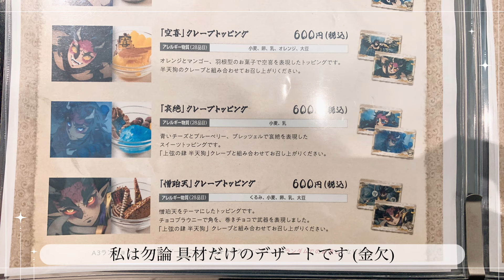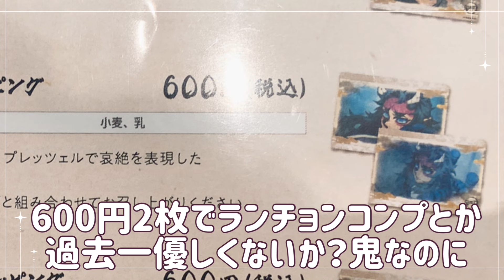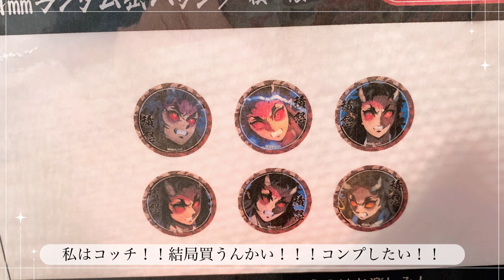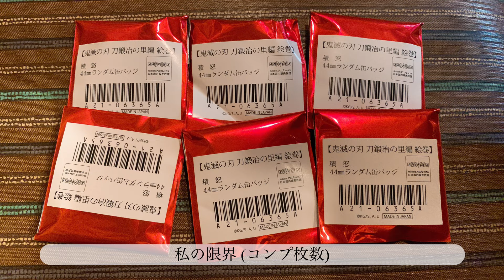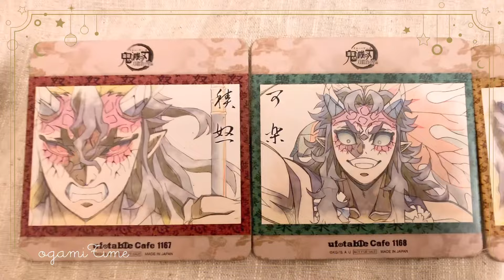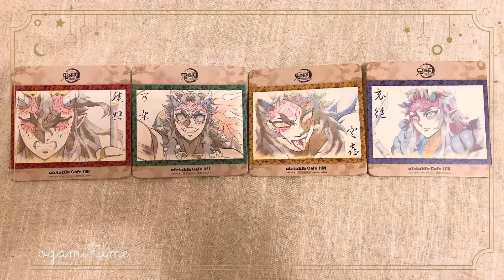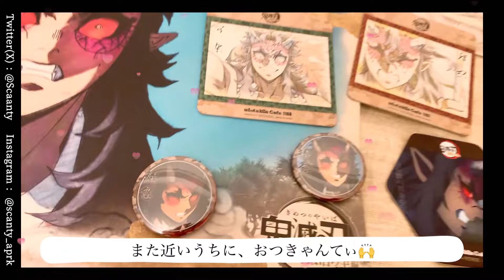【キャラクター絵巻 三期】私は積怒が好きです。￤待望の鬼組￤鬼滅の刃￤ufotable Cafe￤不死川兄弟￤上限の肆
▽お品書き
【キャラクター絵巻】
ufotableCafe in 名古屋
・不死川実弥
・喜怒哀楽 ドリンク
・積怒 ランダム

待ってたぜ、

💌fan mail ＆ present 🎁
お手数ですが、登録が必要となります。
お礼として、お時間を頂きますが私も此方を経由して簡単なScanty☪︎*印のお礼の品を作成中ですのでご利用くださいませ🙌